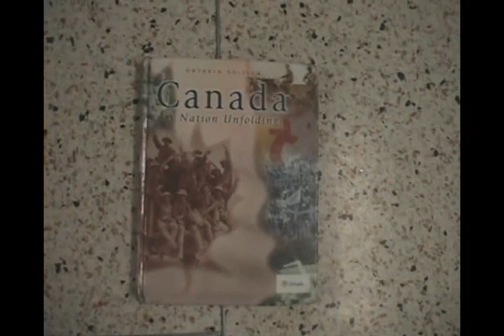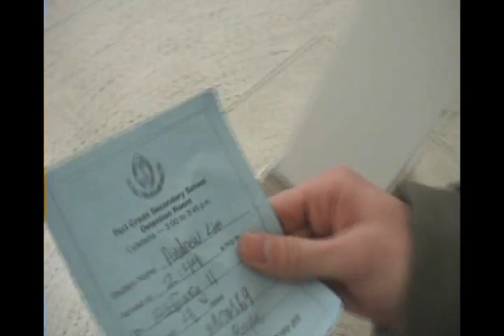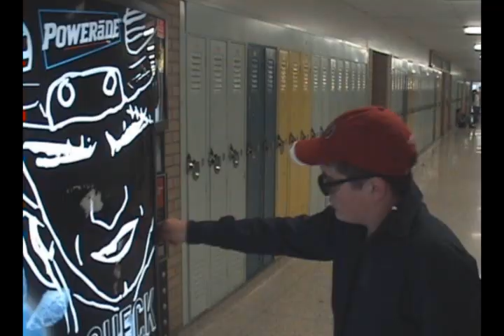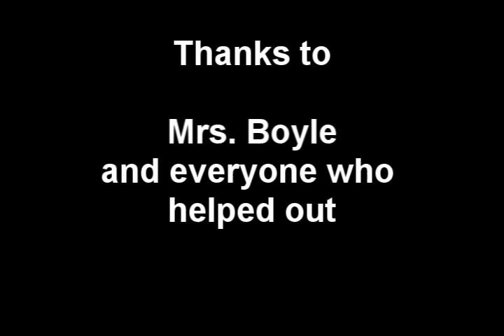Dark Blue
Drama Music Video For Dark Blue - Jacks Mannequin